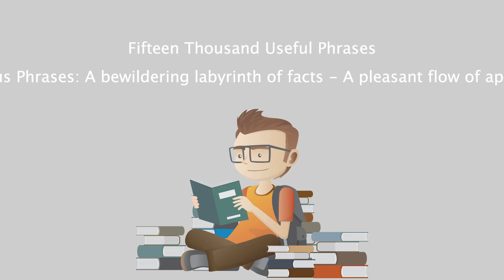Fifteen Thousand Useful Phrases - 157 - Miscellaneous Phrases A bewildering labyrinth of facts - A